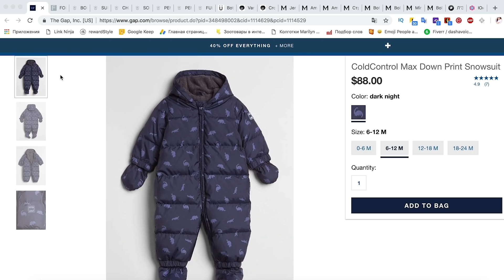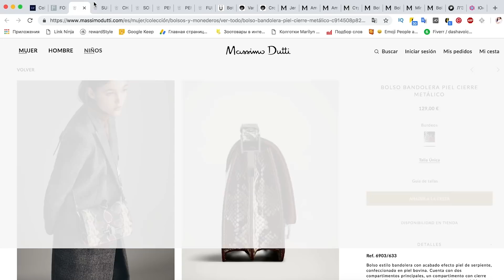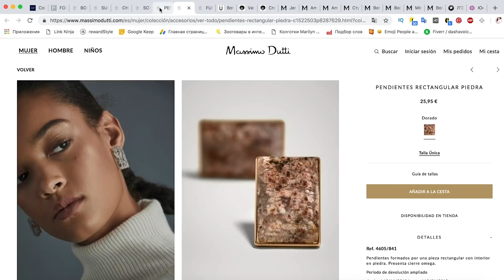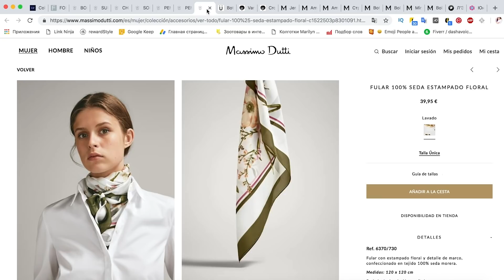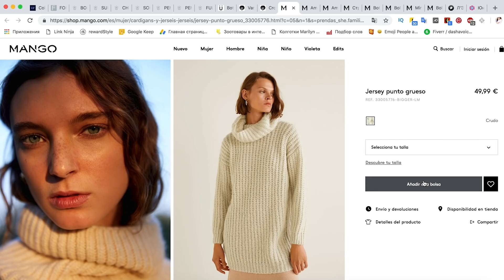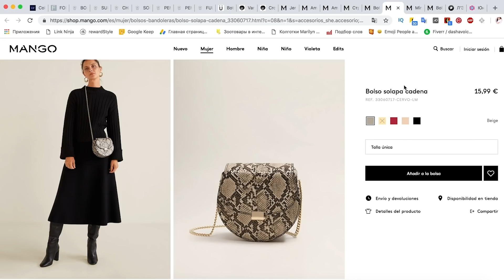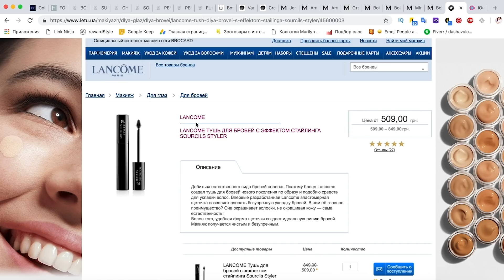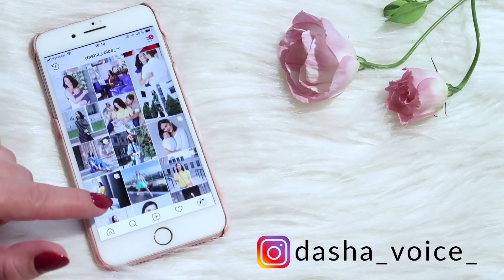ШОППИНГ ВЛОГ ЧЕРНАЯ ПЯТНИЦА - ЧТО КУПИТЬ НА ЗИМУ 2018 - 2019 | УТЕПЛЯЕМСЯ | Dasha Voice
Всем привет, сегодня будет ШОППИНГ ВЛОГ, где я расскажу и покажу что планирую купить на скидках в черную пятницу. Все ссылки ниже:

Скидка 10% на BOURJOIS, LUMENE, MAKEUP REVOLUTION, MAX FACTOR, RIMMEL, VIVIENNE SABO по коду DASHA VOICE на сайте

Привет, я Даша -  бьюти блогер из Украины, Киев.
Я снимаю видео на темы:
- косметика, парфюмерия и макияж
- мода, стиль, тренды, шоппинг и покупки одежды
- уход за волосами и уход за кожей
- прически и укладки для тонких волос
- влоги

Видео выходят 2 раза в неделю.